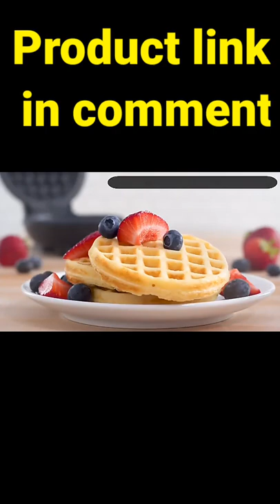Electric Waffles Maker Machine Kitchen Cooking Appliance for Kids Breakfast Dessert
CREATE TASTY MINI WAFFLES: This small waffle maker makes 4-inch waffles that can be divided into 4 bite-sized triangles. No matter what your diet - Keto, Vegan, Paleo etc. – this is such a versatile kitchen item
VERY EASY TO USE AND STORE: Our mini waffle maker heats up in a couple minutes and has a light that lets you know when it’s ready to go. Anyone can be a pro-waffle maker with this tool! The compact size makes it a breeze to store and even travel with!
WIPE CLEAN IN A FEW SECONDS: No heavy scrubbing, elbow grease, or dishwasher needed. You’ll have this cooking tool looking spick and span in no time. The non-stick surface on this waffle iron can be easily wiped clean after each use.
MAKES AN EXCELLENT GIFT IDEA: Trying to think of a great gift for a friend or family member for a housewarming party, birthday, or holiday? Look no further. This waffle maker is a household item that is sure to get a ton of use. It also comes with 2 complimentary bamboo sporks.
BACKED BY A 1 YEAR WARRANTY: To prove how confident we are in our quality and craftsmanship, every mini waffle maker comes with a No Hassle 1 Year Warranty. If you’re ready to make restaurant-quality waffles at home, then buy this waffle maker today!